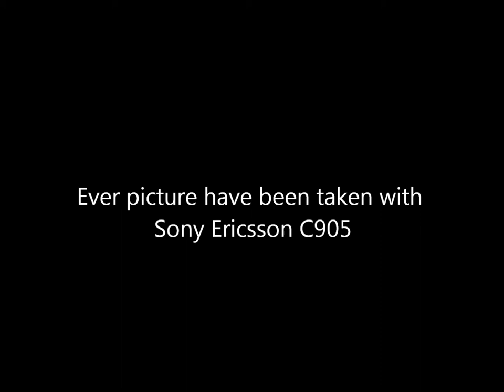Insane Nature and Macro Pictures